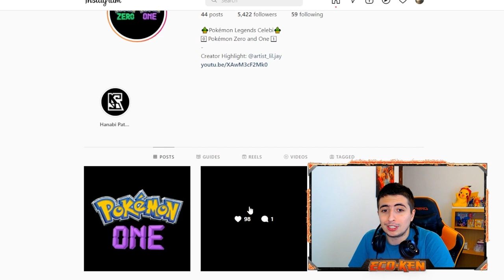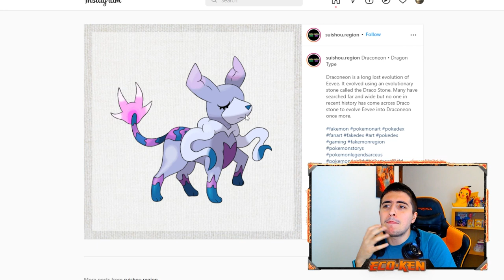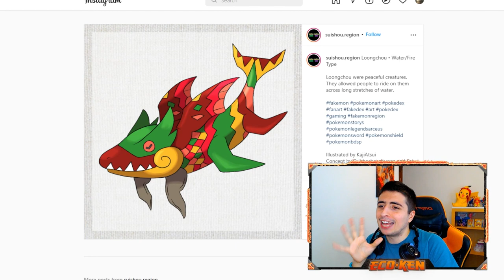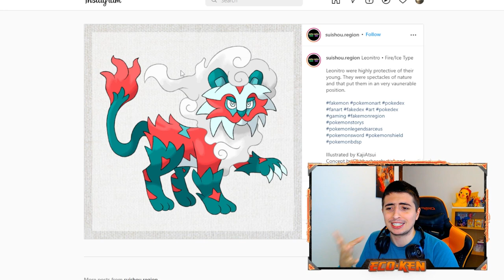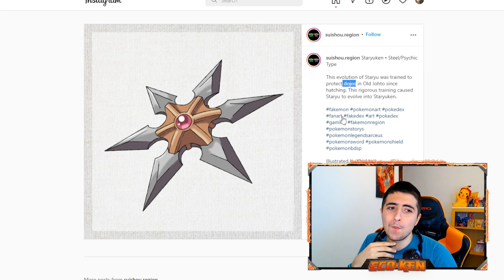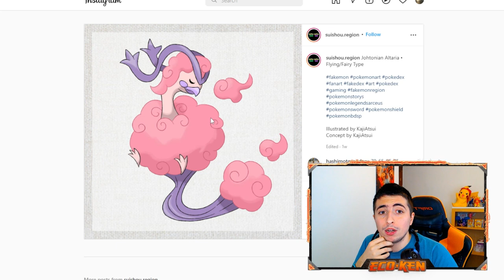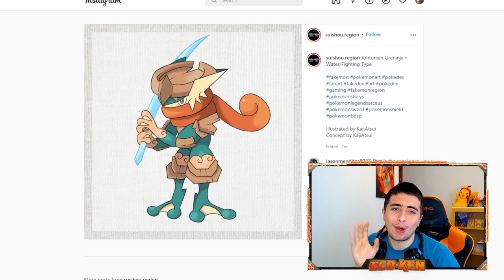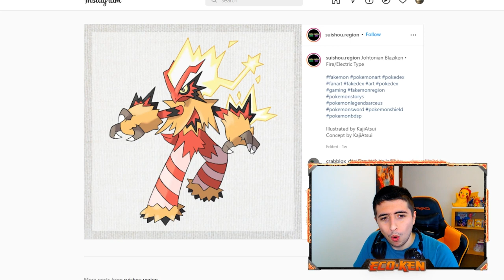✨¡NUEVAS FORMAS en POKÉMON LEYENDAS CELEBI! 🆕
¡NUEVOS POKÉMON! Pokémon Leyendas Celebi sigue su desarrollo y tenemos NUEVAS FORMAS para este JUEGAZO

¡¡Celebi nos lleva al PASADO para evitar una GUERRA!! Y lo mejor de todo... ¡¡BLAZIKEN tiene una NUEVA FORMA!!

🔽 ¡MIS REDES! 🔽